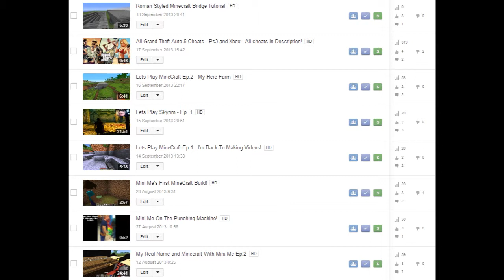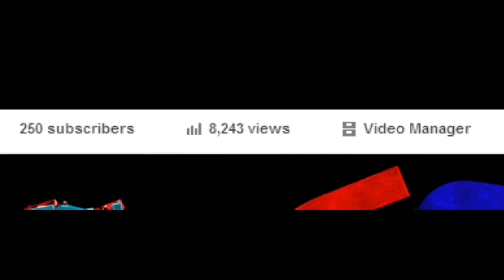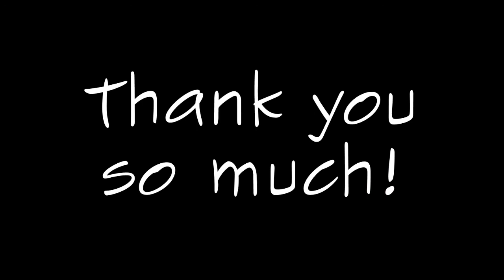The Last Video